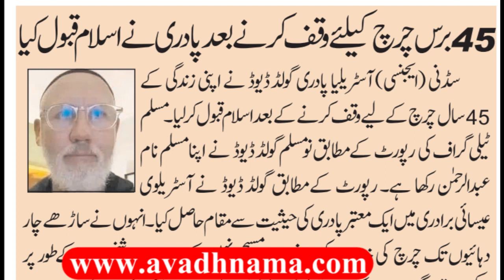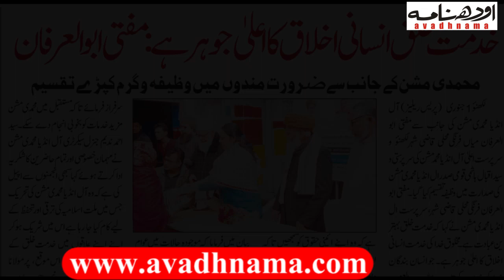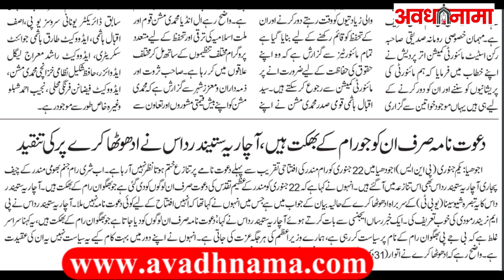देश-दुनिया की खबरें | 2024 Sea of Japan earthquake | Israel-Palestine Updates | CM Yogi | PM Modi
2 January 2024 की बड़ी खबरें :Top News Headlines